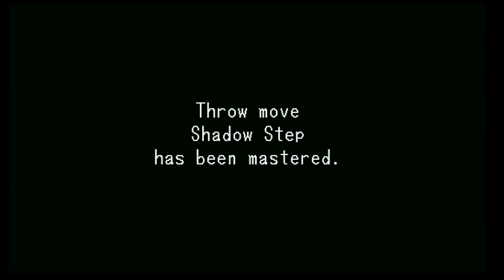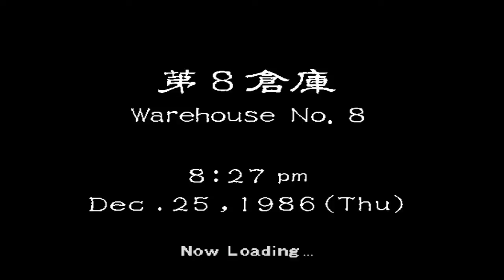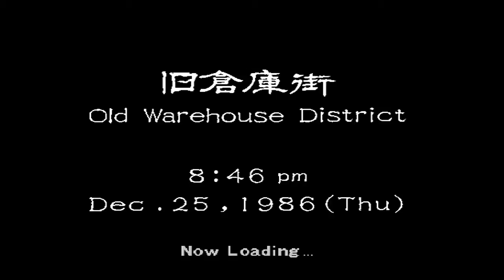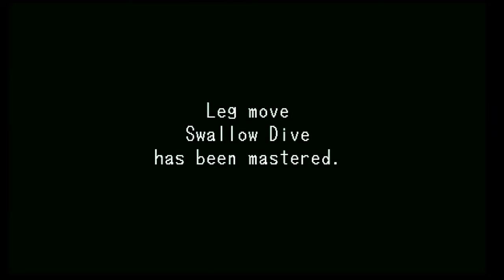Let's Play Shenmue Part 27 - Learning New Ninja Moves From The Homless Man & My Bodyguard!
Shenmue, a genre-busting work from Sega, is transcendent for both its beauty and its innovative gameplay. In a convergence of role-playing, fighting, and adventure elements, you play as Ryo, a young man who's come home to witness his father being fatally beaten by thugs. This event immediately sparks in him a quest for both revenge and an investigation into the mysterious jade amulet the thugs stole. You'll have to play detective to gather clues, such as possible motivations and whereabouts, from nonplaying characters. Not all of the people you question will be happy about you nosing around, so be prepared to fight and keep fighting. You'll need money for the quest, and there's plenty of minigame-style ways to get it--from forklift driving to casino gambling.

The game features vibrant 3-D graphics, which are nearly photo-realistic in their astounding attention to even subtle detail. For example, the sky background changes slowly to denote the passing daylight.